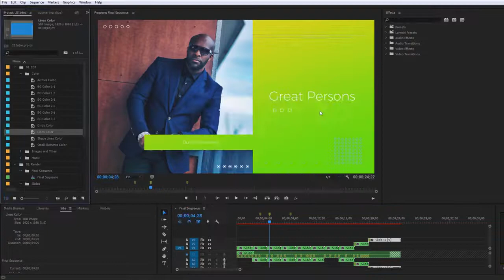Trendy Elegant Opener Intro | Premiere Pro Templates - Motion Array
Item details Trendy Elegant Opener Intro is an awesome and minimalistic Premiere Pro Template. There are 15 photo or video placeholders, 29 text placeholders. A large number of color controls will help you customize the look of your video. The template has a modular structure, which means you can make your video of any length you want. All text elements can be edited. The template is perfect for intro or opener, promos, Facebook, YouTube, Vlogs, corporate presentations, conferences, company broadcasts, business meetings, promotions, events etc. Make your next video very trendy and stylish! If you like this product, check, please: Modern Slideshow and Elegant Modern Slideshow. Premiere CC 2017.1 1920x1080 (HD) No Plug-Ins Music Not Included: Stylish Promo Opener Can Be Downloaded Separately. Premiere CC 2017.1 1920x1080 (HD) No Plug-Ins

 Trendy,Elegant,Opener,Intro,Video,Parsec,Premiere,CC,2017.1,1920x1080,(HD),No,Plug-Ins,Premiere,Pro,Templates